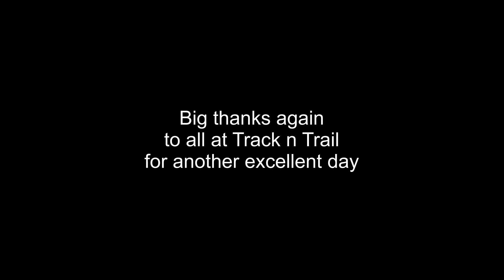Waterstone Ridge Nov Track n Trail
BOURNEMOUTH GREENLANING & ENDURO GROUP